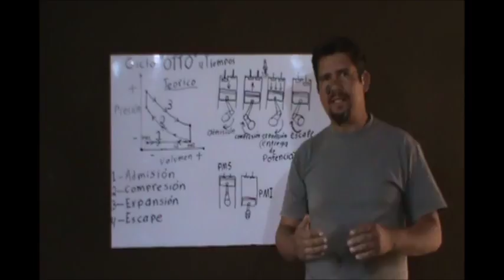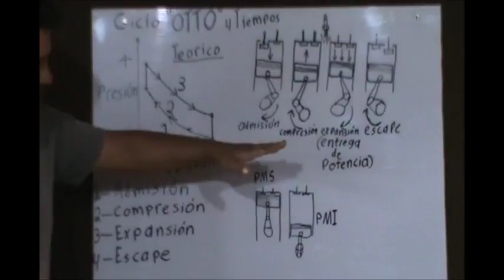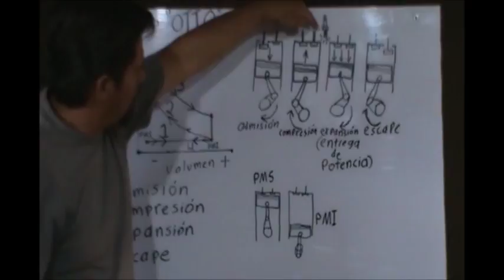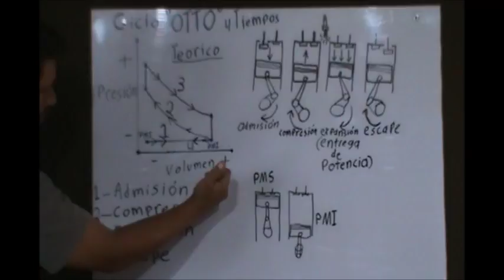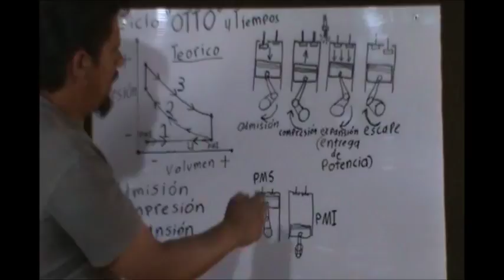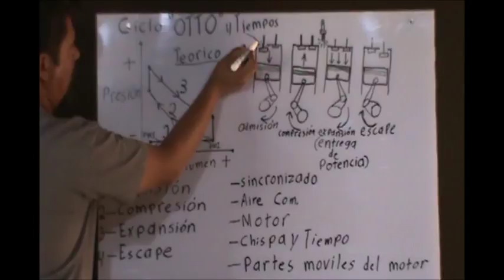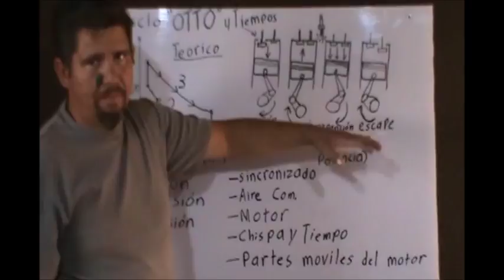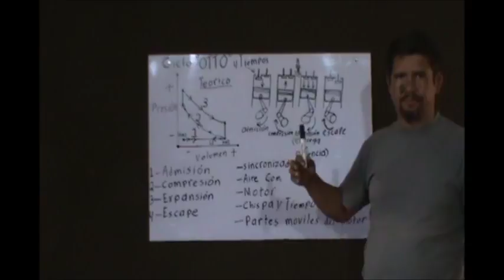El ciclo OTTO de 4 TIEMPOS curso de mecánica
clases de mecánica automotriz básica para principiantes cap 1 el funcionamiento del motor de combustión interna ciclo otto

espero el vídeo les sea de utilidad no olviden COMPARTIR